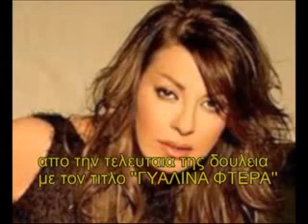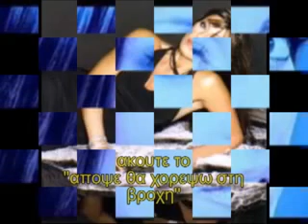ΑΝΤΖΕΛΑ ΔΗΜΗΤΡΙΟΥ ΑΠΟΨΕ ΘΑ ΧΟΡΕΨΩ ΣΤΗ ΒΡΟΧΗ wmv